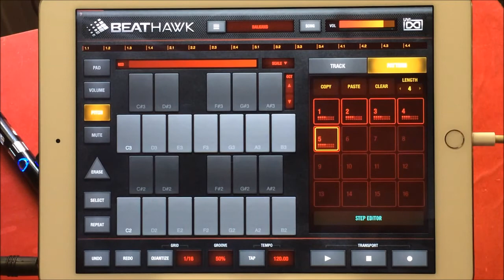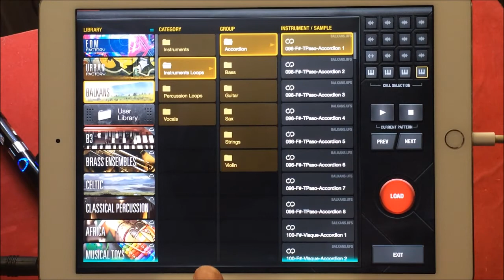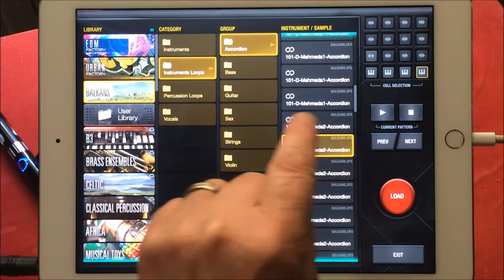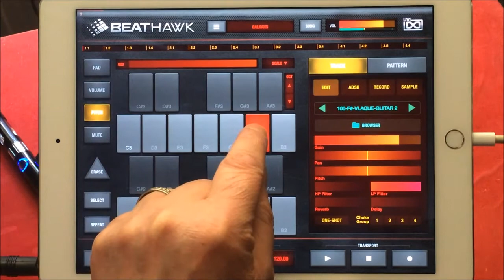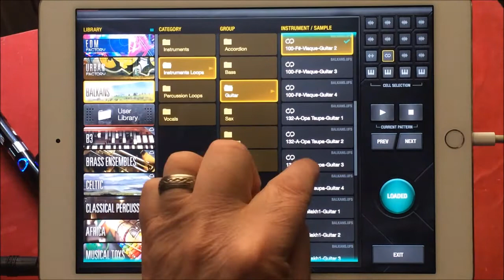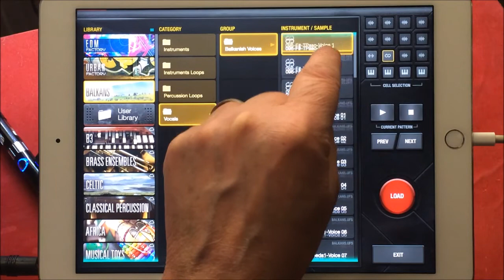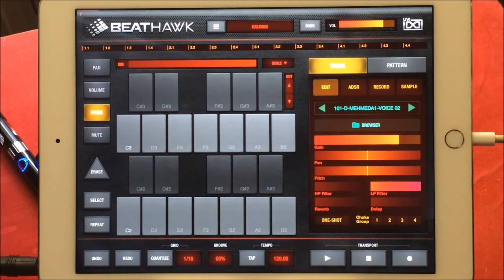BeatHawk by UVI The BALKANS Expansion Pack Demo for the iPad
You can get BeatHawk here at the App Store